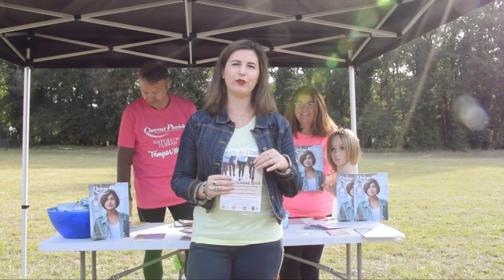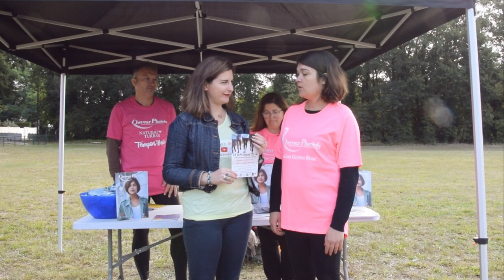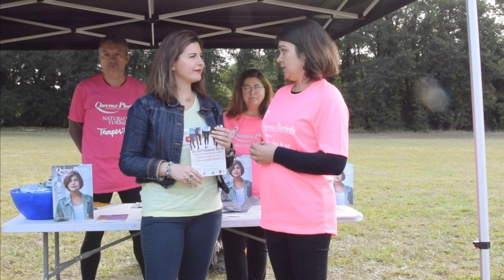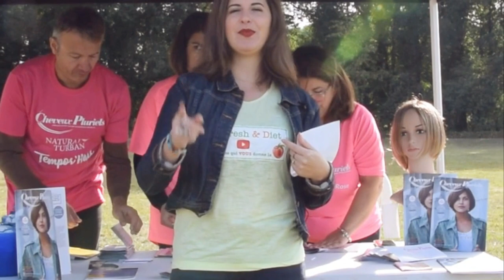Recette d'une boisson de récupération après l'effort et découverte "Une course, un sourire"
👉🏼 Playlist ‘Les interviews’ : Recette d'une boisson de récupération après l'effort et découverte "Une course, un sourire"

🍑 Vous êtes sportifs ou vous souhaitez reprendre une activité physique et n’arrivez jamais à récupérer après l’effort ? 🍑

🍑 Dans cette vidéo, j’interviewe Delphine BANSARD, organisatrice de l’événement caritatif « Une course, un sourire » à Moigny sur École. Découvrez cette association et surtout ce qui est mis en place au service des personnes malades grâce à vos participations à cette course.

🍑 Je vous partage également comment re-booster votre organisme après le sport en veillant à une bonne ré-hydratation.
La ré-hydratation permet la reconstitution de la masse musculaire et ainsi l’affinement de votre silhouette

🍑 Il faudra donc veiller à avoir une eau riche en chlore, sodium, potassium et magnésium.
Dans cette boisson, on y ajoutera 10% de sucres soit 100g de sucres dans 1L d’eau sous forme de glucose et de fructose c’est-à-dire en FRUITS.
Les fruits apportent naturellement du potassium et du magnésium ainsi que des vitamines.

Ma recette de boisson de récupération :
🍏 5,5 portions de fruits pour 1L d’eau soit : 1 banane + 2 oranges + 1 pomme + 1 kiwi
💧Eau riche en minéraux

🍑 Preniez-vous des boissons de récupération après l’effort ? 🍑